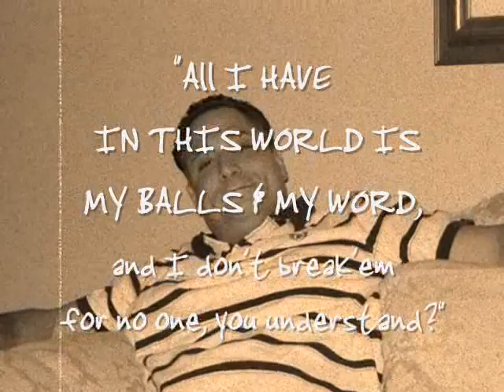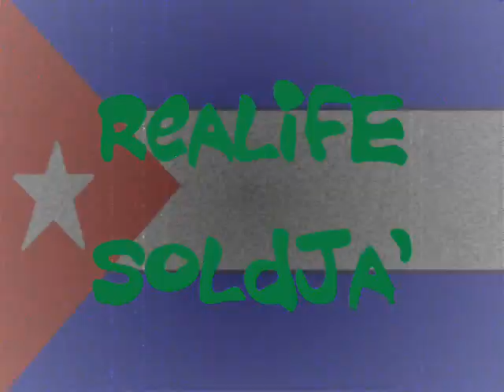AY...FUCK YOU! - (SCARFACE TRIBUTE)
Old School Fans- this one's for you. A tribute to Scarface (without the small Cocaine problem) Funny outake on being stressed out and how to handle it. What I consider a "Must Attitude for Life" The answer to all of life's problems is the attitude you apply to the situation. I put some spec. effects and put it to Tony's theme & audio track in background.